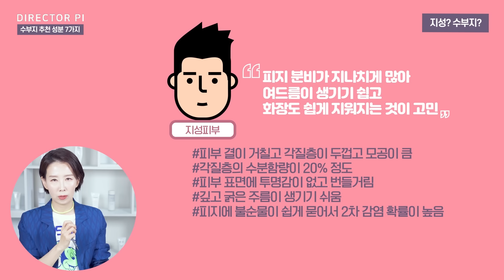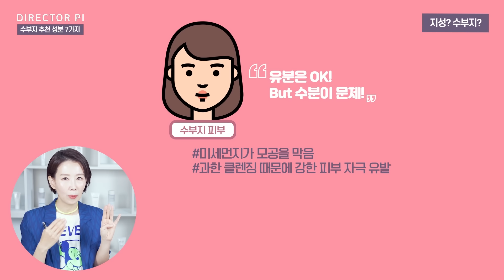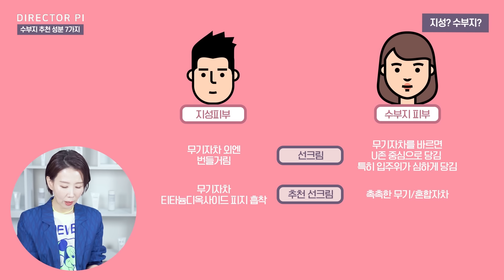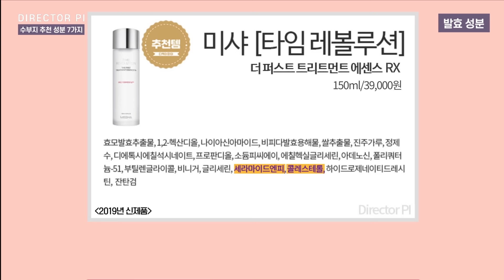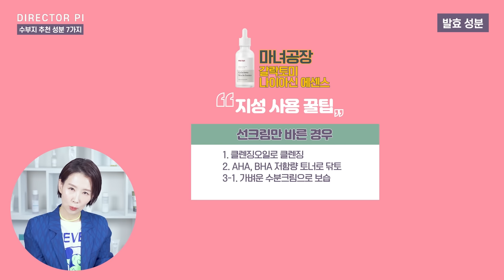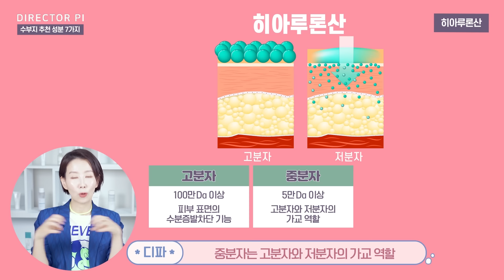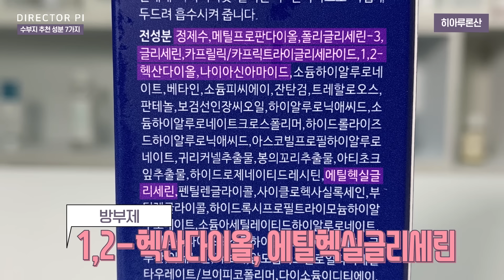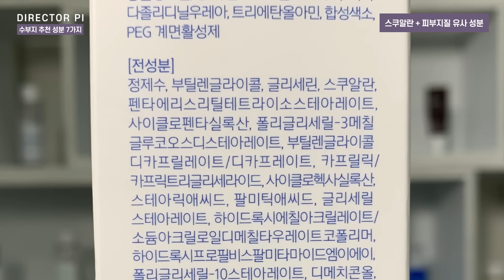(*Eng) 수분부족지성, 내 피부에 맞는 성분 1가지+ 스킨케어 루틴 by 디렉터파이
(* For English subtitles, find the wheel-shaped icon in the bottom-right corner of the video and click the third button.)

안녕하세요, 디렉터 파이입니다.
오늘은 클렌징부터 보습, 피부장벽, 미백 등 유분과 수분의 균형 맞추기가 어렵다는 수분부족지성 피부의 고민을 풀어보는 시간입니다.

 디렉터파이가 그 동안 유튜브를 통해 자주 언급했던 애정 성분 7가지를 셀렉하였습니다. 각 브랜드사 취재를 통해 정리한 이번 영상 관전 포인트는?

1. 각 원물의 특징은?
2. 각 원물이 해당 화장품에서 어떤 기능을 하는지?
3. 각 성분의 적정 함량이 맞는건지?
4. 방부제 없는 화장품의 유통기한이 1년인 이유는?
5. 해당 성분으로 인해 '사용감' 부분에서 단점이 나타난다면 어떻게 커버할 수 있는지?
6. 그 성분이 '내 피부와 궁합'이 잘 맞을지, 아닐지?
7. 각 성분의 제품을 잘 바르는 법은?
등을 디렉터파이만의 시각으로 풀어보았습니다.

●컨텐츠 순서\
인트로 00:00
지성? 수부지? 00:47
발효 성분 03:50
히아루론산 06:21
타마누오일 08:49
판테놀+마데카소사이드 11:09
스쿠알란 13:37
포도씨오일 15:41
화산송이+카올린 18:38
엔딩 21:49

●제품 리스트
마녀공장 갈락토미 나이아신 에센스 50ml / 29,000원
이즈앤트리 히아루론산 워터 에센스 50ml / 26,000원
크레이브뷰티 그레이트 배리어 릴리프 40ml / 28,000원
에뛰드하우스 순정 수분 베리어 크림 75ml / 20,000원
에스트라 아토베리어365 로션 150ml / 28,000원
랑벨 내츄럴 딥 클렌징 오일 200ml / 32,000원
에이올 화산송이 샴푸 500ml / 32,000원
에이올 용암해수 트리트먼트 500ml / 32,000원

싸이닉 퍼스트 트리트먼트 에센스 150ml / 19,800원
미샤 타임 레볼루션 더 퍼스트 트리트먼트 에센스 RX 150ml / 39,000원
이즈앤트리 히아루론산 토너 200ml / 12,000원
랑벨 랑바이오 오일 30ml / 65,000원
아우라카시아 너리싱 타마누 오일 30ml / 30,000원
에뛰드하우스 순정 약산성 6.5 휩 클렌저 70ml / 7,000원  150ml / 11,000원
에뛰드하우스 순정 약산성 5.5 진정 토너 80ml / 8,000원  130ml / 18,000원
에뛰드하우스 순정 10무 수분 에멀전 80ml / 8,000원  120ml / 13,000원
에뛰드하우스 순정 2x 베리어 보습 크림 30ml / 8,500원  60ml / 15,000원
에뛰드하우스 순정 판텐소사이드™ 5 시카 밤 15ml / 7,000원  40ml / 17,000원
에뛰드하우스 순정 판텐소사이드 5 시카 슬리핑 팩 50ml / 9,000원  100ml / 17,000원
에뛰드하우스 순정 진정 방어 선크림 SPF49 PA++ 50ml / 13,500원
올리베리어 플루이드 오일 30ml / 36,000원
디오디너리 100% 식물 유래 스쿠알란 30ml / 7,975
실크허브에센스 트러블 케어 오일 세럼 30ml / 35,000원
제주엔 용암송이 포어제로 익스트림 마이크로 실키 마스크 25ml X5ea / 35,000원
NAJEL kaolin argile blanche  90g / € 3.20

[갈락토미세스발효여과물]피부타입별 페이스오일 100% 활용하는 '만능 기초 화장품' 만들기

[화산송이+카올린]원료, 함량, 성분까지 120종 분석 TOP OF TOP 은? JCC 2편

디렉터파이와 소통해요!
블로그- 영상을 보다 자세하게 풀어냅니다+ Q&A 포스팅

인스타그램 - 화장품 리스트업 댓글로 받기+ Q&A

Hi, I’m Director Pi, a YouTuber, and cosmetic ingredient analyst.
Today I’m going to talk about how to solve problems regarding cleansing, moisturizing, skin barriers, whitening for dehydrated oily skin.
I’ve selected 7 of my favorite ingredients, so I hope you focus on the following points!

1. Characteristics of each ingredient
2. The role of the ingredient in each product.
3. Is the amount of the ingredient adequate?
4. Why do we have to use products without preservatives in less than a year?
5. How can we compensate if a particular ingredient lessens the effects of a product?
6. Does the ingredient go well with ‘your type’ of skin?
7. How can we use a product with a particular ingredient well?

● Content order

Oily Skin? Dehydrated Oily Skin?? 00:47
Fermented ingredients 03:50
Hyaluronic acid 06:21
Tamanu Oil 08:49
Panthenol + Madecassoside 11:09
Squalane13:37
Grape seed oil 15:41
Volcanic Clay+Kaolin 18:38
Ending21:49

Etude House, Aestura, Lanbelle, Aall

● Product List
*Check the comment section for more ENG product info

[Volcanic Clay+Kaolin] TOP OF TOP 120 PRODUCTS | ANALYZING INGREDIENTS, AMOUNT AND BACE MATERIALS | JCC PART 2